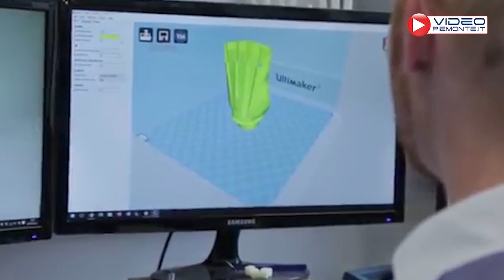Una mano da supereroi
Joel Gibbard fondatore e CEO di Open Bionics, la plurupremiata start-up di Bristol che sta rivoluzionando il mondo delle protesi, ha incontrato gli studenti al Festival dell'innovazione e della scienza di Settimo Torinese